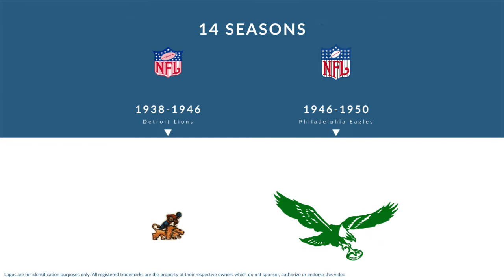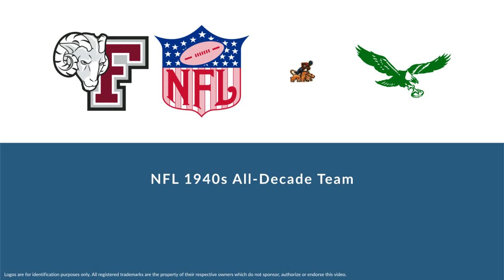Alex Wojciechowicz: Hall of Fame Football Center and Linebacker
Alex Wojciechowicz was a Hall of Fame professional football center and linebacker who played for 14 seasons from 1938 to 1950.

In college, Wojciechowicz played for the Fordham Rams in Bronx New York.

Professionally, Wojciechowicz played for the Detroit Lions, and the Philadelphia Eagles.

In 1939, he was named All-Pro selection.
In 1944, he was named All-Pro selection.

Wojciechowicz was inducted into the Hall of Fame in 1968.

He was named NFL 1940s All-Decade Team.